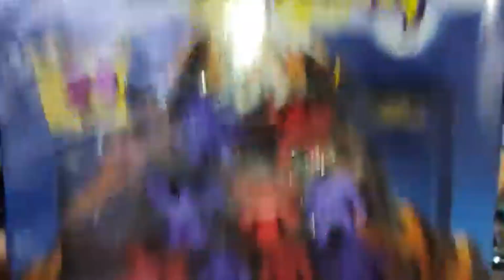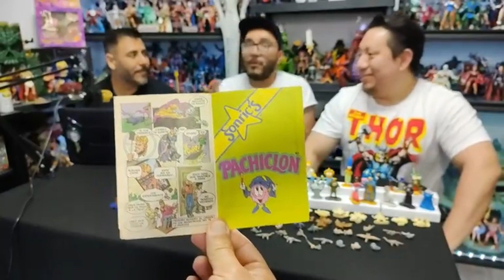MONSTRUOS DEL BOLSILLO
Una de las colecciones de promocionales mas legendaria son los monstruos del bolsillo de sonrics. Aquí platicamos un poquito de nuestros recuerdos de estos increibles juguetes...

Somos Colecdotario el lugar en donde las anécdotas nos transportarán al pasado.

Recuerda seguirnos en IG